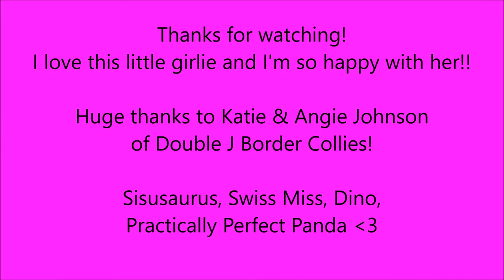2018 05 28 Sisu is 16 weeks old movie